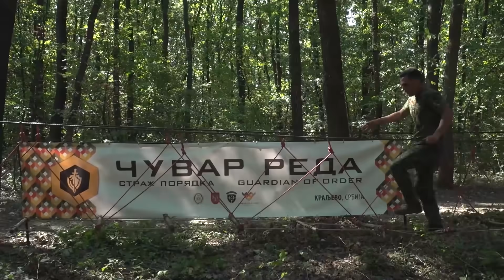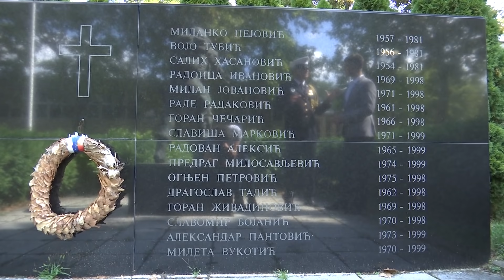Emisija Dozvolite: Aeromiting i intervju sa komandantom SAJ-a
Novosti iz Ministarstva odbrane i Vojske Srbije, intervju sa komandantom SAJ-a i reportaža sa aeromitinga u Kečkemetu u Mađarskoj.

Copyright: RTS